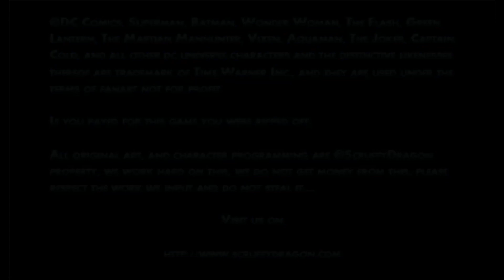MUGEN DC Superheroes - Heat Wave revealed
Heat Wave one the Flash's Rogues joins DC superheroes game.

CREDITS:
Heat Wave fully sprited by Black Dragon & Scruffydragon Magus (Fire FX, some sprite edits and code)

DONATE to keep the motivation, (It's voluntary, I do not offer rewards)